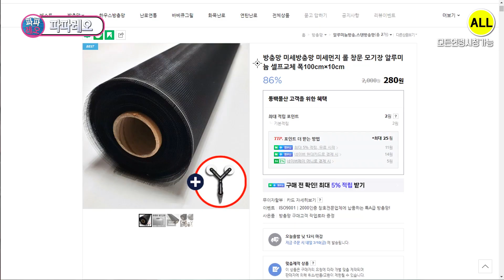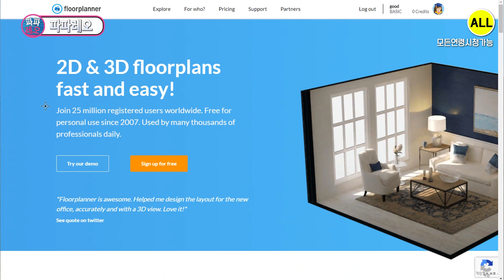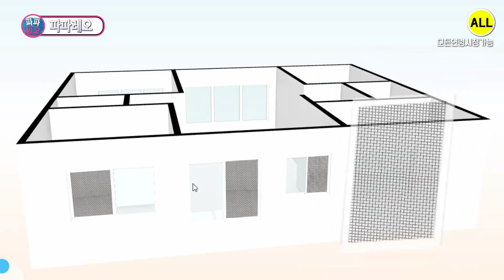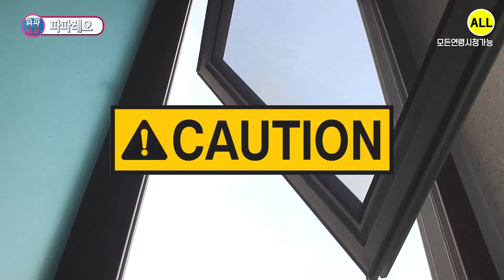방충망 모기장 셀프 교체 너무 쉬워 화가 났지만 645,840원 절약한 비용으로 소고기와 랍스터 먹고 풀렸어요??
또다시 겨울이 지나고 봄이 돌아 왔습니다.
새로운 집에 이사온지 10년 정도 되었다면 교체해야 할 것들이 굉장히 많은데요.
날벌레들의 무분별한 내 집 출입을 막기 위한 방충망 교체도 그 중 하나 입니다.
오늘은 개인이 직접 방충망을 교체해보는 영상을 준비했습니다.
파파레오(Papareo)가 계속 절약할 수 있는 방법을 알려드리고 있는데요.
저와 같은 분들이 많아 진다면 어떤 일이 생길까 라고 걱정이 되긴합니다.
그래도 난 셀프로 작업을 해야겠어 하신다면 긴 말 필요 없습니다.
작업할 준비되셨죠. 함께 시작해 보겠습니다.

-- Timestamp --
00:00 이 작업 왜해요? ⎝̐̈⎛̐̈•̐̈‿̐̈•̐̈⎞̐̈⎠̐̈
00:56 방충망,O형가스켓 사이즈 측정 및 최저가 구매
02:47 방충망창 분리 및 설치를 위한 청소
04:22 기존 방충망 제거 및 본드 자국 제거
06:10 새 방충망 한쪽면 설치 작업
08:23 방충망 O형가스켓 설치 완료
09:46 끝난줄 알았지? 본드 작업 남았어요
11:05 주의 사항 안내
11:35 Papareo 40 BGM "Nostalgia" 전곡 듣기 ⌒⌒✌️

-- 웃음 및 멋진 코드 찾기 --
00:10 멋진 인사말??
00:23 날벌레들의 내집 무단침입 안되!
01:03 그림같은 집을 짓고 사랑하는 님과~
01:33 3D로 보는 집 구조
01:59 이가격이 실화?
02:32 총 자재비용 공개(업계 파장 일파만파)
03:10 방충망작업 위험해!@.@
03:36 방충망도 소리를 냅니다
04:05 일부러 방충망창에 구멍냄
04:32 재활용의 도가 지나치군
05:04 강력본드는 항상 적당히
06:39 Y로라 사용방법
07:04 방충망 고정 설치는 이렇게
07:31 문제1(모를 수가 없어요:)
08:06 제 손에 답이 있습니다
09:01 커터칼 제단은 이렇게
09:46 문제2(모를 수가 없어요:)
10:52 여보 오늘 소고기 & 랍스터 먹어요
11:19 중요한건 이것..!!

-- Papareo 40th BGM --
Title : Nostalgia
Artist : Papareo(파파레오)
Album : 6th Square-toed
Date : 10/14/2022

-- Papareo 43th BGM --
Title : IN MYSELF
Album : 6th Square-toed
Date : 1/6/2023